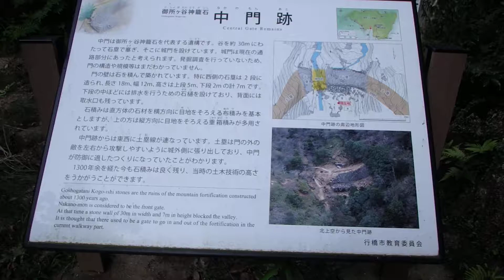御所ヶ岳神籠石 福岡県行橋市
福岡県行橋市の御所ヶ岳登山
途中には立派な石塁に水門のある神籠石の中門が待っている